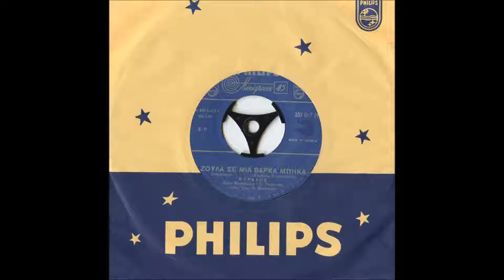ΖΟΥΛΑ ΣΕ ΜΙΑ ΒΑΡΚΑ ΜΠΗΚΑ - ΣΤΡΑΤΟΣ ΠΑΓΙΟΥΜΤΖΗΣ